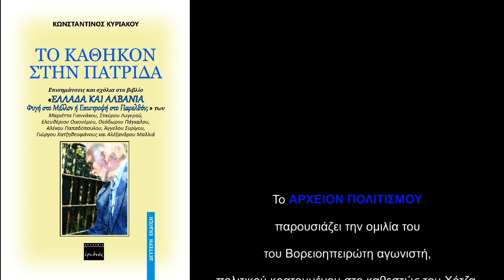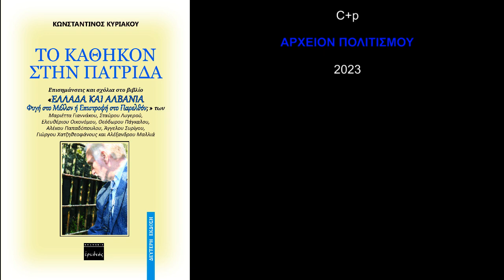ΒΟΡΕΙΟΣ ΗΠΕΙΡΟΣ: Η Διαχρονική Τραγωδία της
Η ΔΙΑΧΡΟΝΙΚΗ ΤΡΑΓΩΔΙΑ ΤΗΣ ΒΟΡΕΙΟΥ ΗΠΕΙΡΟΥ

Το ΑΡΧΕΙΟΝ ΠΟΛΙΤΙΣΜΟΥ παρουσιάζει την ομιλία του Βορειοηπειρώτη αγωνιστή, πολιτικού κρατουμένου στο καθεστώς του Χότζα, στην Αλβανία, νομικού, Κωνσταντίνου Κυριακού,
με τίτλο

Ο Κ. Κυριακού είναι συγγραφέας (και) του βιβλίου

«Το καθήκον στην πατρίδα»

Την ομιλία συνδιοργάνωσαν

η Σ.Φ.Ε.Β.Α και οι Εκδόσεις Ερωδιὸς

στο βιβλιοπωλείο Αριστοτέλειο

(Ερμού 61, στην Θεσσαλονίκη)

στις 25 Μαΐου 2023

Προλογίζει και ο πρόεδρος της Σ.Φ.Ε.Β.Α.

Φιλόθεος Κεμεντζετζίδης

 ΚΑΜΕΡΑ: Δημ. Γιαννουλίδης

ΗΧΟΣ-ΜΟΝΤΑΖ: Θέμης Λεκάκης

ΜΟΥΣΙΚΗ: Γιάννης Κουρκουμέλης

ΦΩΤΙΣΜΟΙ: M. Tsik

ΦΩΤΟΓΡΑΦΙΕΣ-ΑΡΧΕΙΟ: Γ. Λεκάκης

C+p

ΑΡΧΕΙΟΝ ΠΟΛΙΤΙΣΜΟΥ

2023